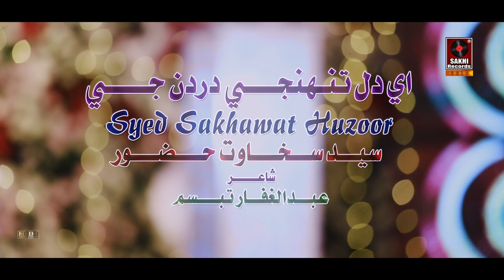Ae Dil Tunhinje | Sayed Sakhawat Huzoor | Muskurahat | New Album 2023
Producer & Singer & owner Sayed Sakhawat Huzoor
Song : Ae Dil Tunhinje
Lyrics : Abdul Ghaffar Tabassum
Singar : Sayed Sakhawat Huzoor
Music & Composer : Sayed Sakhawat Huzoor
Mixing : Adil Mansoor
Label : Sakhi Records Music Company